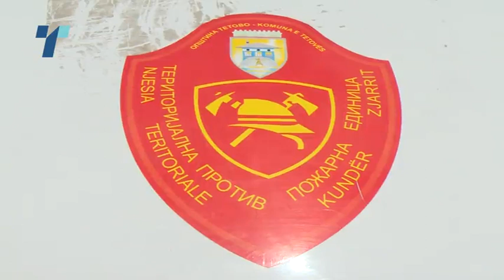нема кој да ги гасне пожарите во тетовско